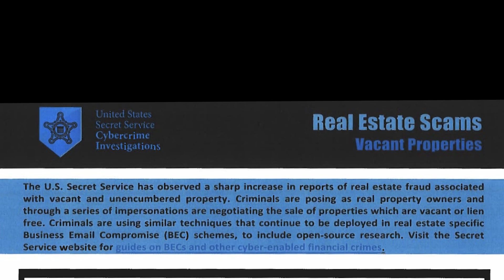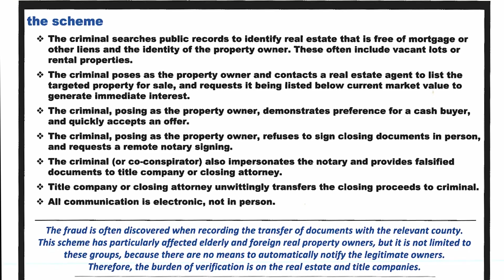Deed Fraud - How to Protect Yourself and Your Property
In Pinal County? Protect yourself from deed fraud

There are a number of things you can do to help protect your asset (property) against deed fraud. For starters, you can sign up for a notification service. Alongside this, you can proactively record deed of trust, or record what is called a request for notice. Both of these things will alert a title company to contact the true owner of the asset.